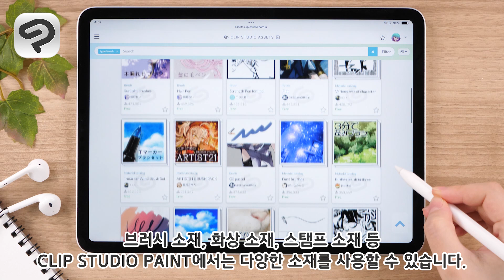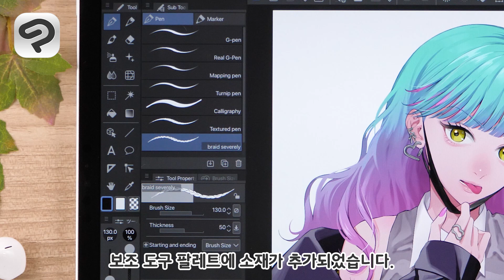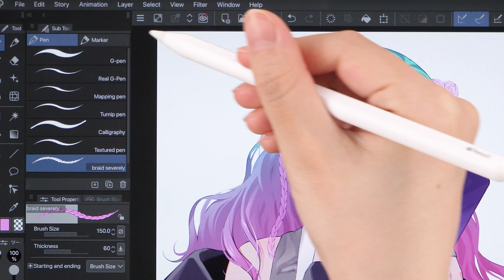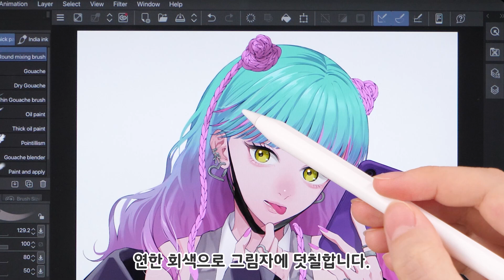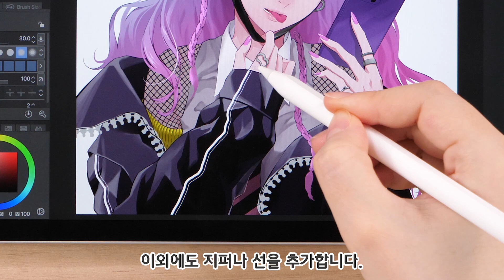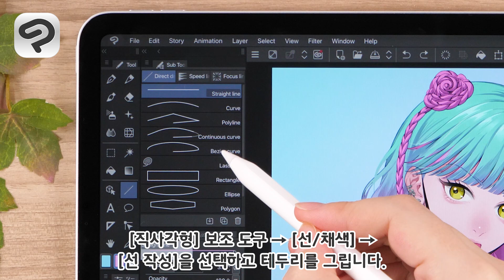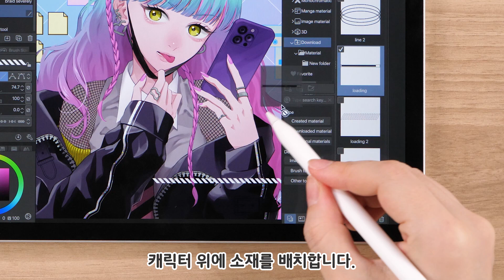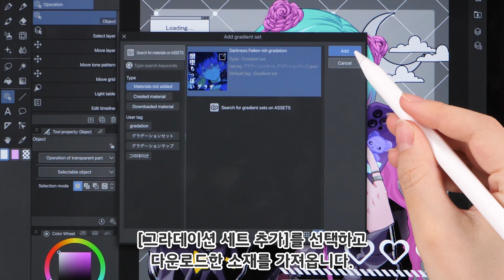스튜디오 모드로 소재를 써 보세요!｜초보자를 위한 CLIP STUDIO PAINT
iPad와 CLIP STUDIO PAINT의 스튜디오 모드를 사용하여 캐릭터 일러스트에 다소 복고풍인 Y2K 스타일 아이템이나 배경을 추가하는 메이킹 동영상입니다. CLIP STUDIO ASSETS의 다운로드 방법부터 일러스트와 조화시키는 요령, 색 조정법을 소개합니다. 브러시, 화상, 그라데이션과 같은 다양한 소재의 활용법을 익혀보세요!

사용 소재 리스트
철저 하 게 머리 브러쉬
똑바로 그리기! 장식 라인 브러쉬 12

0:24 1.소재 다운로드
1:48 2.캐릭터 장식
6:47 3.배경 장식
9:49 4.그라데이션 맵 마무리